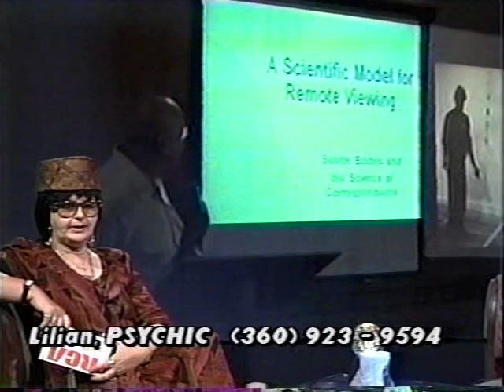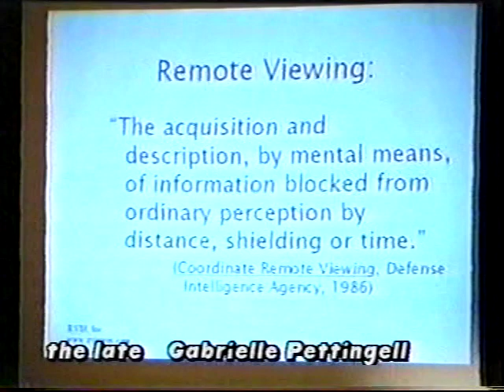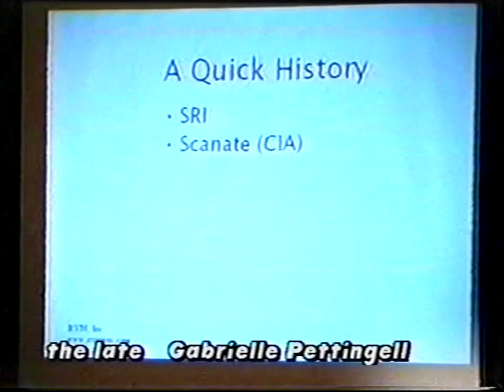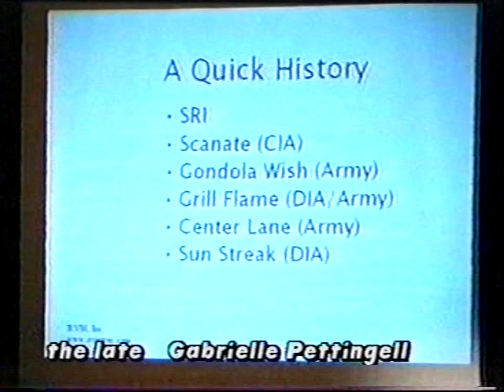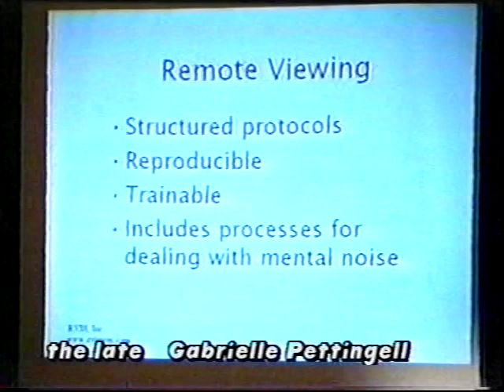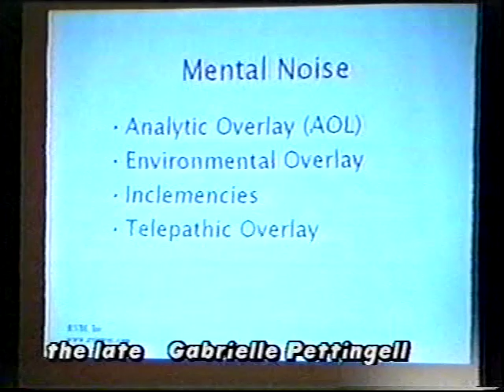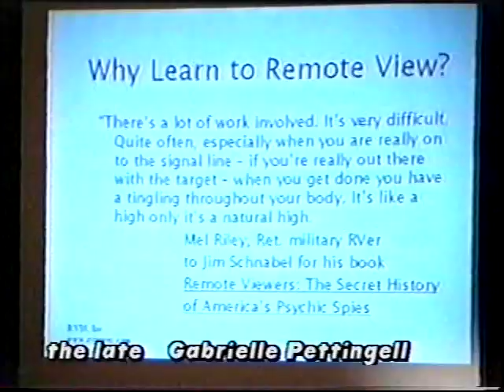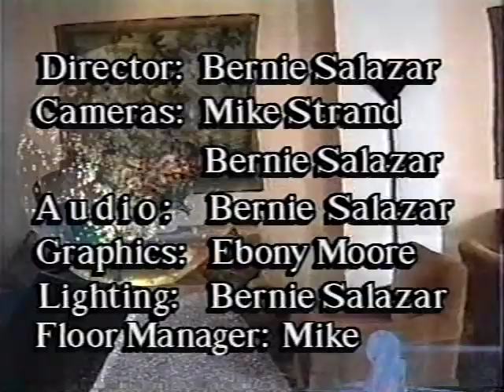A visit with a person of High Strangeness Martial arts for the mind Show 1 of the CRV Series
My visit to an IRVA conference
Remote Viewing explained